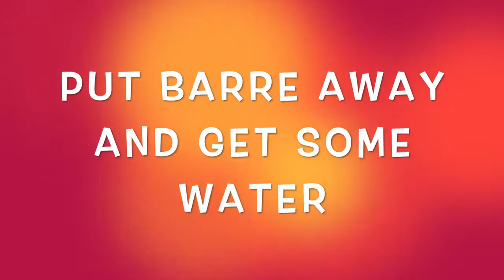Ballet 1 Week 1